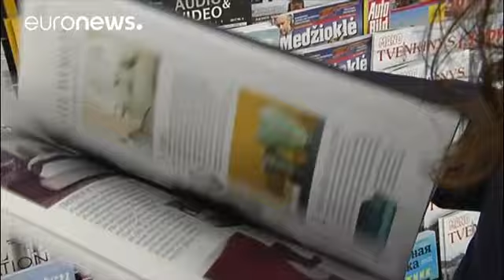Lituânia erradica publicidade a bebidas alcoólicas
De acordo com a Organização Mundial de Saúde, o consumo na Lituânia subiu 22% no espaço de uma década, atingindo mais de 18 litros de álcool puro por habitante em 2016.…